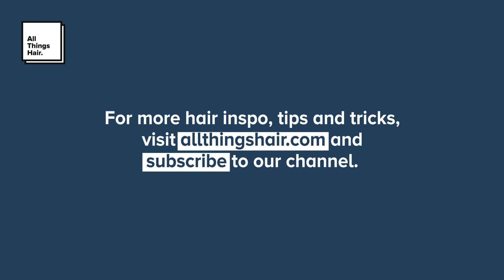Rachel Joy’s Hair Story | Damaged Hair to Healthy Hair Journey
Content creator, Rachel Joy, shares her experimental hair journey and how she's finally learned how to love her hair. Here, Rachel shares the pivotal hair moments, from childhood to now, that have made her realise the importance of accepting her hair.

PRODUCTS MENTIONED:
Love Beauty And Planet Hope & Repair Shampoo: